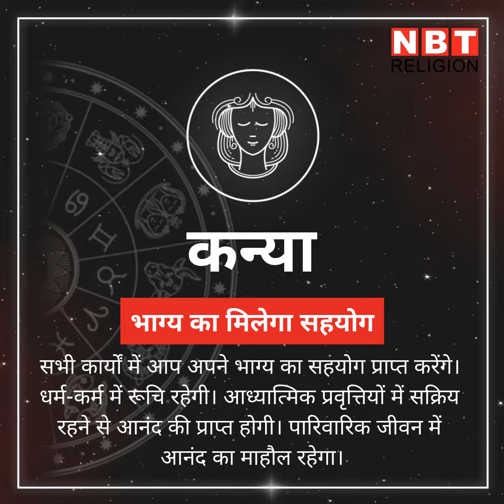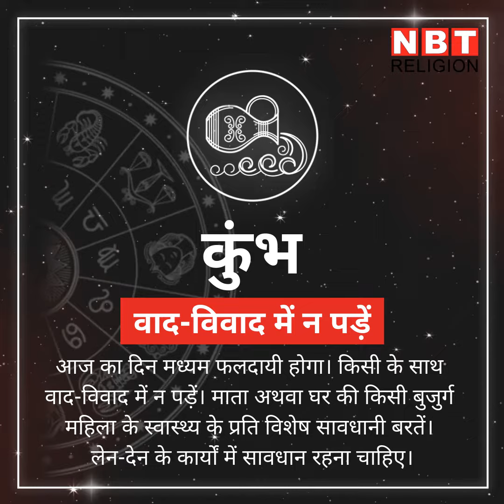Rashifal 2 March 2020, राशिफल 2 मार्च, वृष राशि में चंद्रमा का राशियों पर प्रभाव जानें | NBT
मार्च के पहले सोमवार 2 मार्च को दिन रात चंद्रमा वृष राशि में गमन करेंगे। शुक्र की राशि से चलते हुए चंद्रमा मिथुन राशि के लिए उलझन औऱ परेशानी का संकेत दे रहे हैं। बाकी राशियों के लिए दिन कैसा रहेगा देखें.